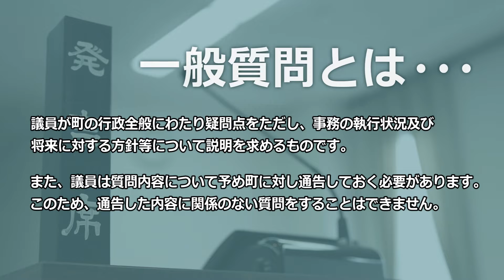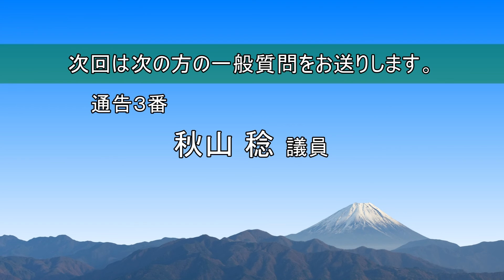R3 町議会9月 ②井上和男 議員